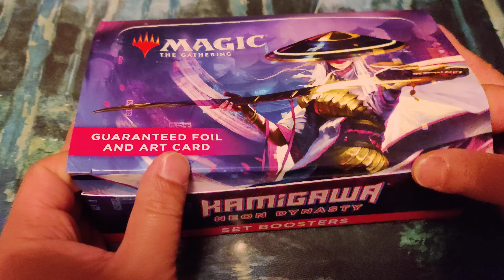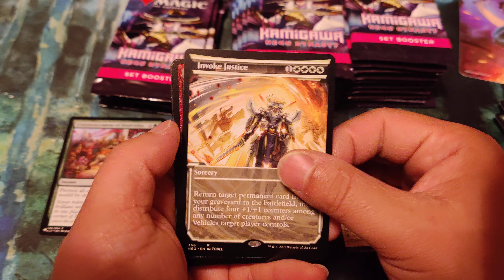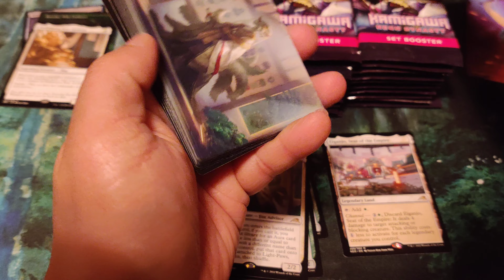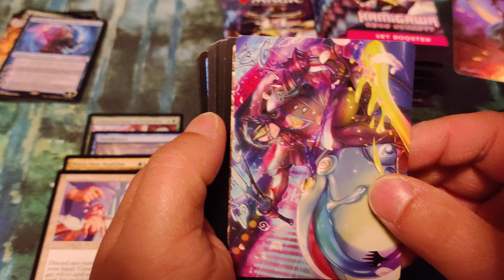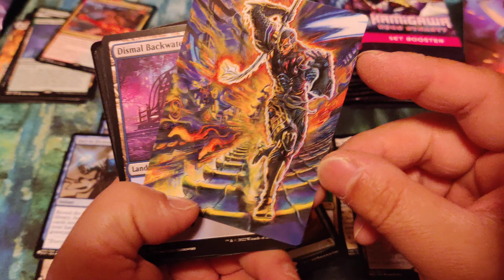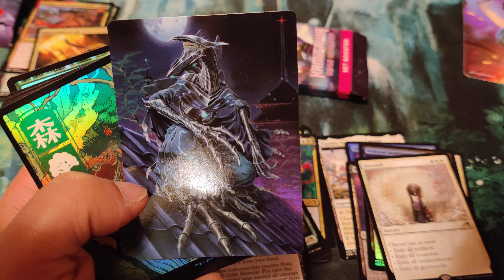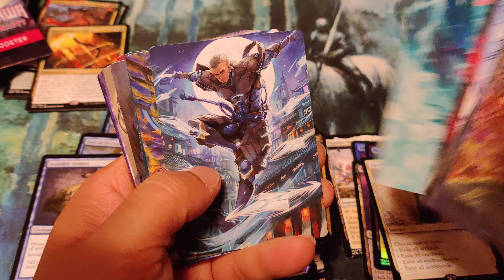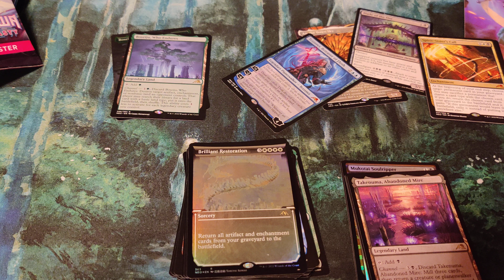MTG Bros : Kamigawa Neon Dynasty : Set Booster Box #2 : One Card Changes EVERYTHING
one of our biggest hits came out of this set booster box.